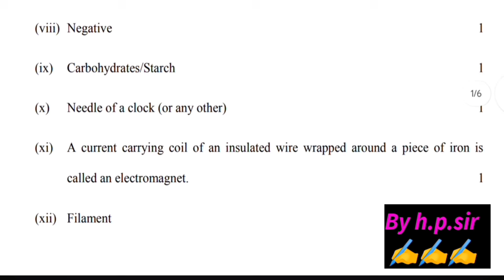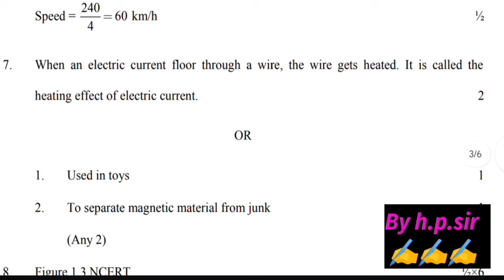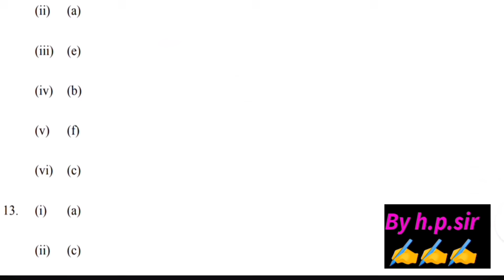class 7 science paper answer key 2024 evening shift /mid term 2024-25/science paper solution class 7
science paper solution 2024 class 7 /midterm exam 2024-25 /class7 science answer key morning shift
science paper solution 2024 class 7 /midterm exam 2024-25 /class 7 science paper answer key 2024-25
class 7 science midterm question paper 2024 morning shift /5/10/2024/science paper solution class 7
class 7 science midterm question paper 2024/ science mid term paper solution 2024 class7 /5/10/2024
class 7 science midterm question paper 2024 morning shift | 05/10/2024 | science paper solution class 7
class 7 science paper answer key morning shift || mid term 2024-25 || science paper solution class 7
science paper solution class 7 midterm exam 2024-25 || class 7 science paper answer key 2024-25
class 7th science midterm question paper 2024-25 morning shift || science paper solution class 7

class 7 science mid term question paper 2024, class 7 science mid term question paper 2024 25, class 7 science mid term question paper morning shift, 05/10/2024 class 7 science paper